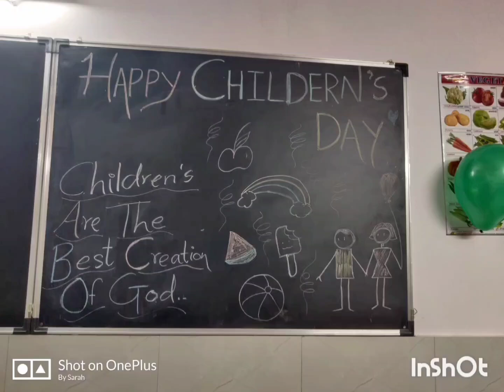Children's day celebration in Dnyanartha pre primary school and Karan classes